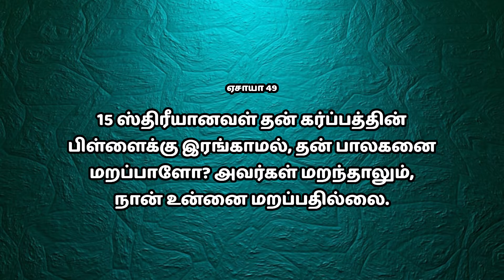Viduthalayin Neram | Mr. Robin | Ep - 20 | 23-01-2024